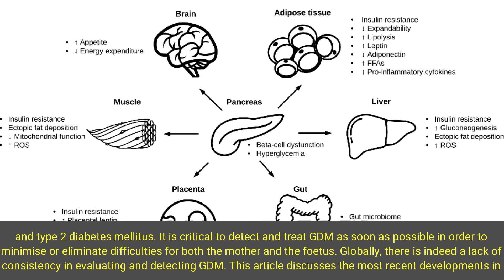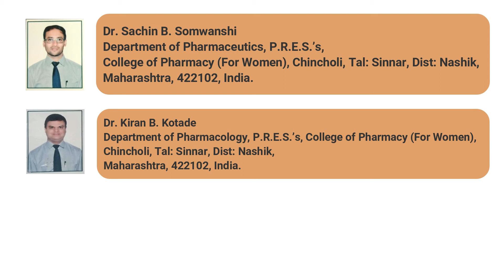Investigating the Possible Cardio-Protective Effects of Telmisartan against 5-Fluorouracil- Induced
Investigating the Possible Cardio-Protective Effects of Telmisartan against 5-Fluorouracil- Induced Cadiotoxicity in Wister Rats

Objective: The present study was designed to investigate the protective effects of telmisartan against 5-FU induced cardiotoxicity in Wister rats.

Methods: Thirty-six Wister rats were randomly divided into six groups: I, negative control receiving normal saline (2 ml/kg) orally for 30 successive days; II, positive control receiving normal saline (2ml/kg/day) orally for 25 days, and subsequently received 5-Fluorouracil (5-FU) (20 mg in 2 ml normal saline per kg body weight) once daily by intraperitoneal injection in association with normal saline for a 5 days; III and IV, receiving telmisartan (5mg and 10mg/kg/day) respectively for 30 successive days; V and VI, receiving telmisartan (5 mg and 10 mg/kg/day) orally for 25 days, and subsequently received 5-FU (20 mg in 2ml normal saline per kg body weight) once daily by intraperitoneal injection in association with normal saline for a 5 days respectively.

Results: Prophylactic treatment of telmisartan significantly attenuates the serum cardiac troponin T, aspartate Aminotransferase (AST) and alanine.

Aminotransferase (ALT) elevation caused by 5-FU-induced cardiotoxicity.

Conclusion: results of the present finding suggest that telmisartan may be a useful modulator in mitigating 5-FU induced cardiotoxicity.